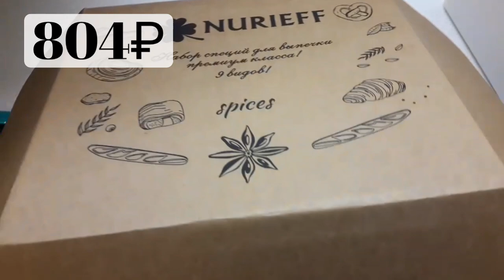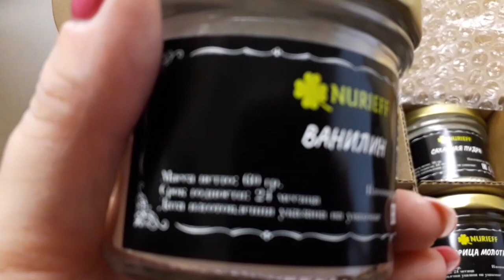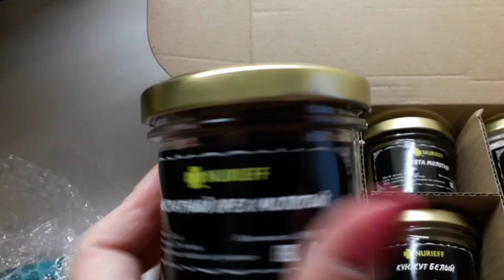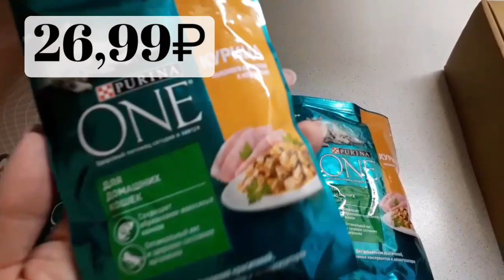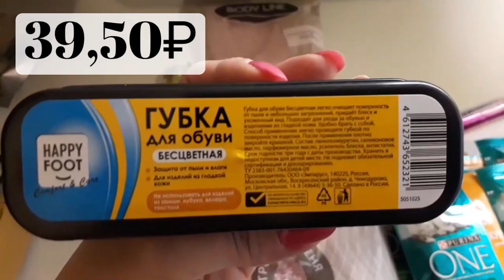🛍Покупки с 💜Wildberries 💙Ozon 💚Фикс Прайс 💖Магнит Косметик❄ Как я делаю заморозку🏚 Влог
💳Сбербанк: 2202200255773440